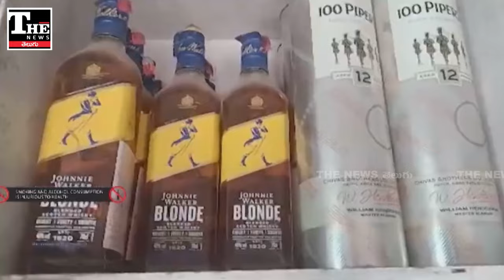Andhra Pradesh: లిక్కర్ షాపులు మూసేస్తామంటున్నారు ఎందుకూ, ఏం జరుగుతోంది?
ఏపీలో లిక్కర్ షాపుల నిర్వాహకులు ఆందోళనలో ఉన్నారు. ప్రభుత్వ తీరుతో ఆగ్రహంగా కనిపిస్తున్నారు. మార్జిన్స్ విషయంలో ప్రభుత్వం చెప్పినట్టుగా జరగడం లేదని లీజుదారులు నిరసన తెలుపుతున్నారు. ప్రభుత్వం స్పందించాలని కోరుతున్నారు. లేదంటే తాము షాపులు మూసేస్తామని హెచ్చరిస్తున్నారు.